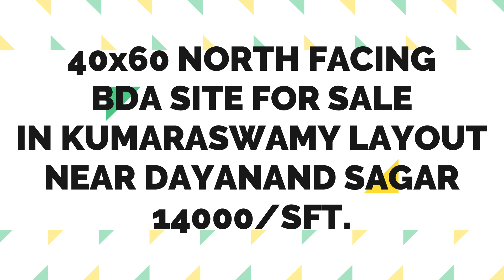40X60 North Facing Site for Sale Kumaraswamy Layout Ring Road 2 Min PG715 8884441367